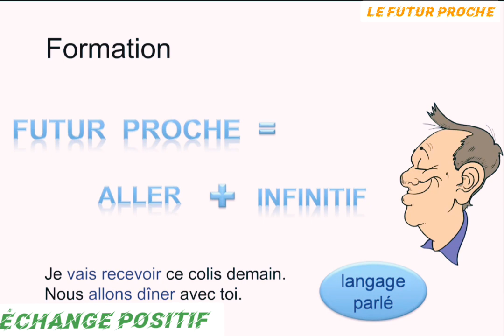le futur proche et son utilisation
✔️Aller + le verbe à l'infinitif comme Je vais préparer au lieu de dire je préparerai.
 je vais manger au lieu de dire je mangerai✔️

🔹Je vais préparer
tu vas préparer
il elle on va préparer
nous allons préparer
vous allez préparer
Ils elles vont préparer 🔹🔹